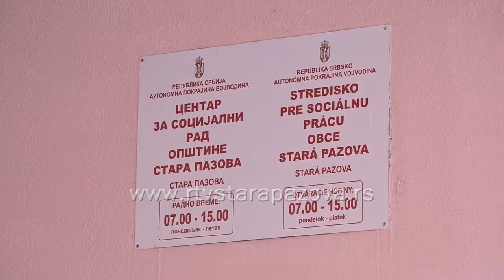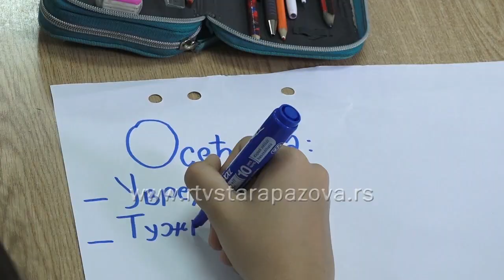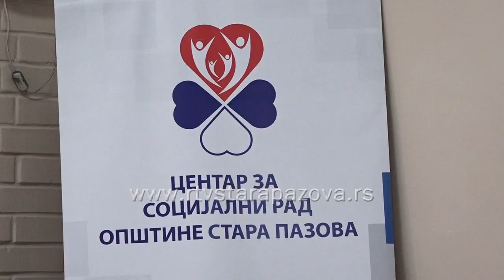Tu smo već 41 godinu da pomognemo kažu u Centru za socijalni rad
Na današnji dan pre 41 godine osnovan je Centar za socijalni rad opštine Stara Pazova koji je na raspolaganju svim građanima sa teritorije opštine Stara Pazova kojima je potreban neki vid socijalne zaštite.